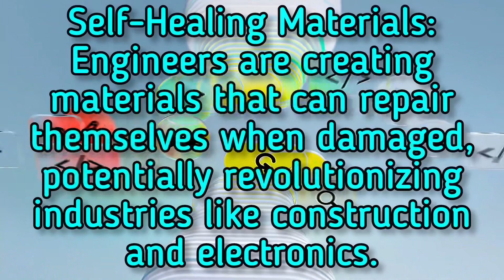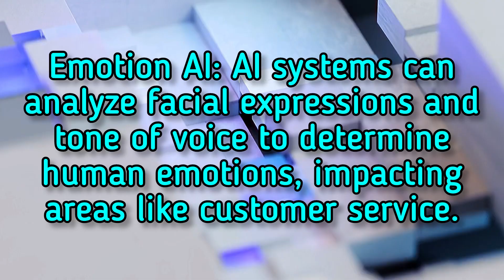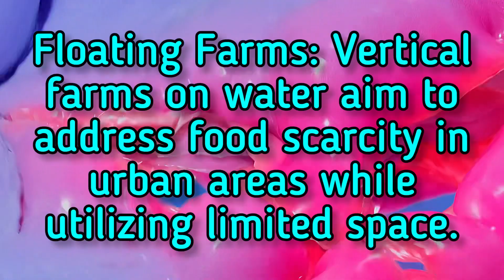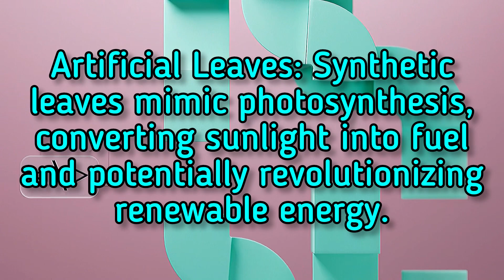Facts that demonstrate the incredible potential of the technology and innovation sector.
🔥 Uncover the Limitless Potential of Technology and Innovation! 🔥

Welcome to @ThePsychologyLine! 🚀 In this mind-blowing video, we dive deep into the awe-inspiring world of technology and innovation, showcasing jaw-dropping facts that will leave you utterly amazed. 💡 From mind-controlled prosthetics to self-healing materials, from AI-generated art to quantum computing, we're here to reveal the

🔍 At @ThePsychologyLine, we're dedicated to bringing you thought-provoking content that sparks curiosity and expands horizons.

Interesting Psychological Facts About Love
and Relationship,psychological facts,psychological facts about human behavior,
human psychology behavior,psychological facts about ,human psychology facts,
true facts about love,Mind Blowing Psychology Facts About Human Behavior,
scientific love facts,psychology of relationships,interesting psychological facts about
,psychology facts about love  relationship,amazing facts on love  relationship,
signs of cheating, psychology facts,psychology facts about girls

human psychology facts,psychology facts about human behavior,psychological facts about human body,
human psychology,psychology of human behavior,human psychology behavior,
facts about women,psychological facts about women,psychological facts about girls,
Mind Blowing Psychology Facts About Human Behavior,psychological facts,

ThePsychologyLine

Thank you for joining us on this journey into the remarkable world of technology and innovation! 🌍🛰️